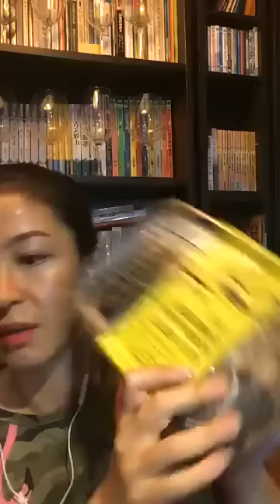FOURum「生酮感受」13 August 2018 《 女皇深度講解尿酸和痛風/關節炎，和坊間資訊的誤區 》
主持：生酮女皇

贊助FOURum方法 :
Fortune Connector Limited，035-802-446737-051 (OCBC Wing Hang Bank Limited)。
亦可以透過以下網址，下載簡易贊助表格，填妥後寄回 香港中環德輔道中 248號，東協商業大廈 803室